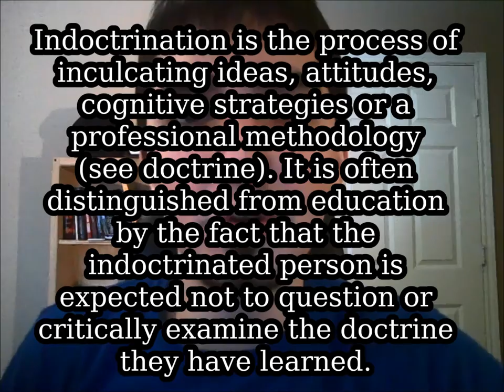Response to: That Aint Science part 1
Second half coming soon.